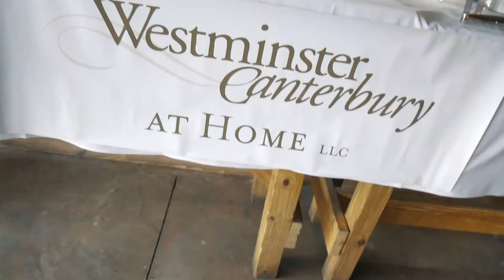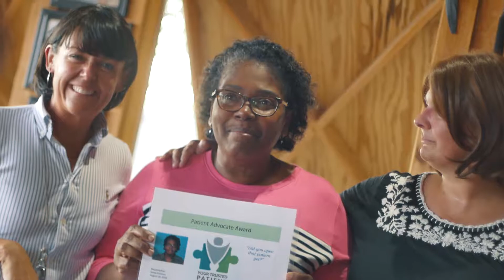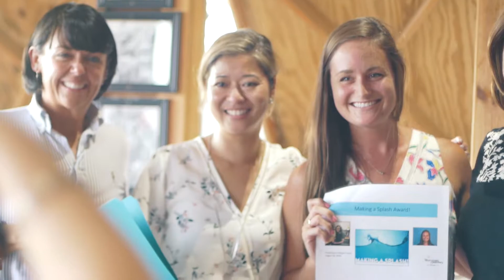Westminster Canterbury Milestone Mania 2018